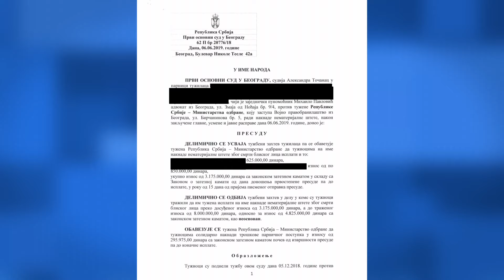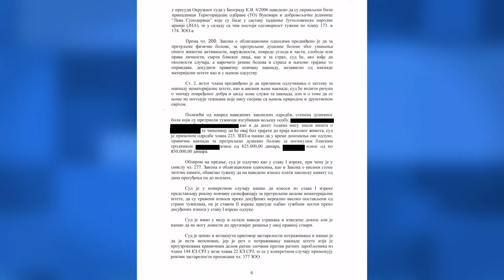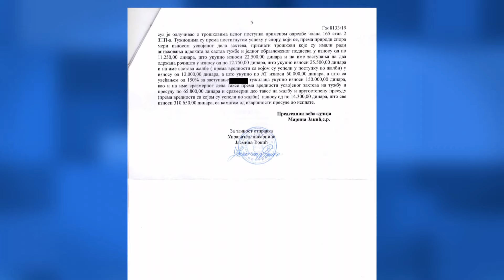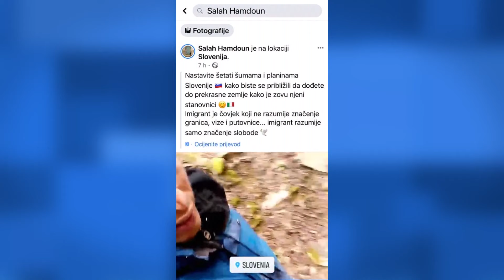TEME DANA - Kajkić: Presuda Beograda za Ovčaru je neprocjenjiva, a ministar Medved nije htio pomoći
U Temama dana ugostili smo stručnjaka za sigurnost, Nikolu Kajkića. Razgovarali smo o prvim isplaćenim odštetama obiteljima žrtava ratnog zločina na Ovčari, odnosno prvom službenom priznanju krivnje i upletenosti Republike Srbije u rat. Otkrivamo i što je ministar Medved rekao uoči podizanja tužbe, ali i po prvi puta igdje moguće je vidjeti presudu. U drugom dijelu emisije razgovarali smo o migrantskoj krizi i stanju na terenu, te hoće li zaista nevladine organizacije nadzirati rad i postupanje policije nad ilegalnim migrantima.